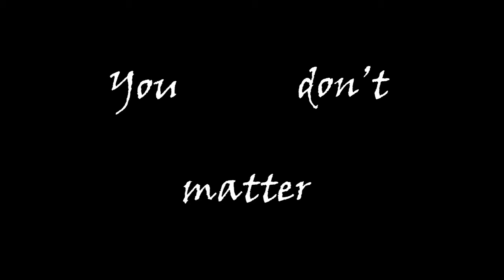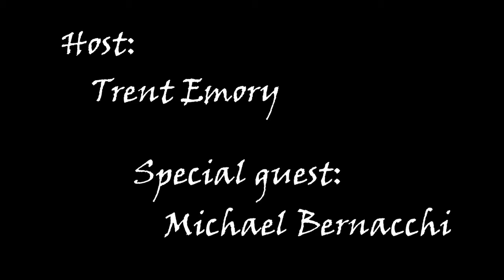E01 - Mojitos with Michael Bernacchi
Michael and I talk about how much of a failure he is, movies, death, and play fast dying, which is like Family Feud's fast money but with dying.